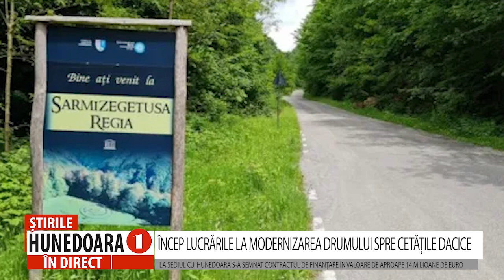ÎNCEP LUCRĂRILE LA MODERNIZAREA DRUMULUI SPRE CETĂȚILE DACICE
LA SEDIUL C.J. HUNEDOARA S-A SEMNAT CONTRACTUL DE FINANȚARE ÎN VALOARE DE APROAPE 14 MILIOANE DE EURO
                 După mai multe obstacole, în sfârșit, din 15 mai încep lucrările de modernizare a Drumului Județean 705A, care leagă municipiul Orăștie de Costești și Sarmizegetusa Regia. Zilele trecute, Agenția pentru Dezvoltare Regională Vest, în calitate de Autoritate de Management pentru Programul Regional Vest, și parteneriatul format din Consiliul Județean Hunedoara și comunele Beriu și Orăștioara de Sus, în calitate de beneficiar, au semnat contractul de finanțare, la la sediul consiliului județean.